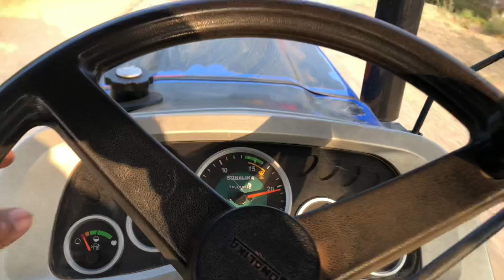(नीला घोड़ा फ़ुल लिवर डाउन 9 टाँग का कल्टीवीटर)